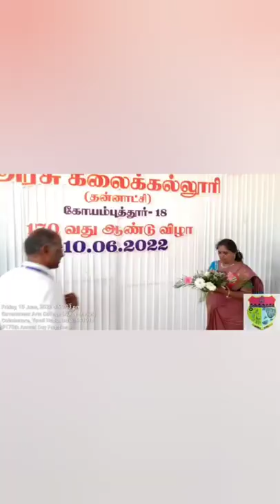It's GAC 170th Annual Day🔥 Government Arts College | Coimbatore | Big day after 23 years for GACIANS